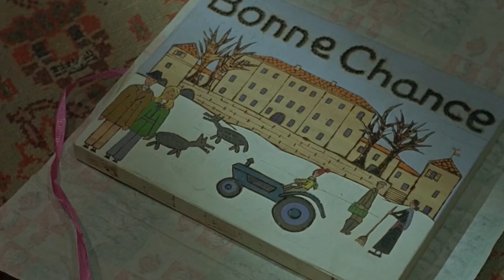L'ARBRE DE NOËL (1969) - LES FILMS INOUBLIABLES - SPÉCIAL NOËL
Bonjour à vous les petits cinéphiles, pour Noël je vous propose un film inoubliable L'ARBRE DE NOËL de Terence Young avec William Holden et Bourvil.

Bon visionnage !